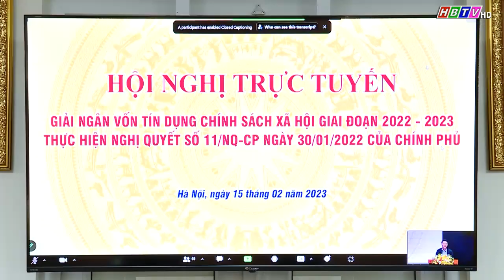Hội nghị trực tuyến toàn quốc triển khai giải ngân vốn vay tín dụng chính sách xã hội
Hội nghị trực tuyến toàn quốc triển khai giải ngân vốn vay tín dụng chính sách xã hội (Tin phát trong Thời sự Hòa Bình ngày 15/02/2023)